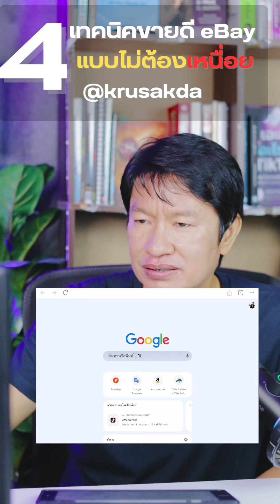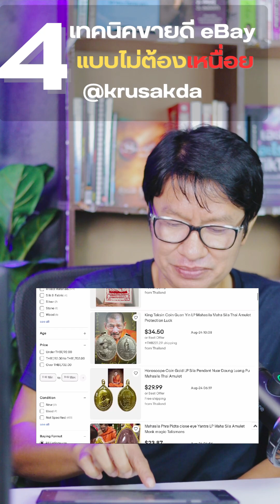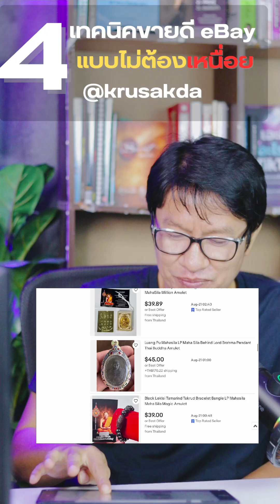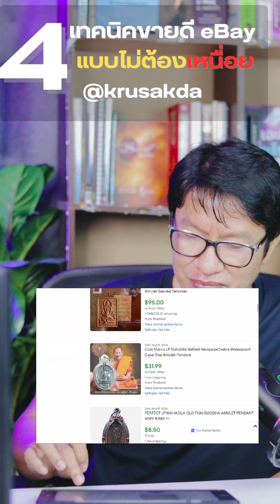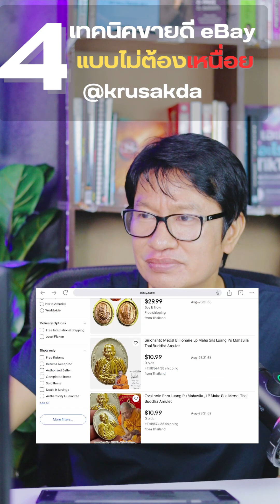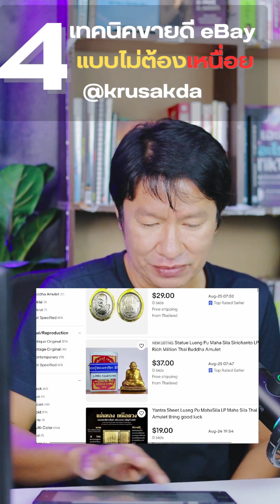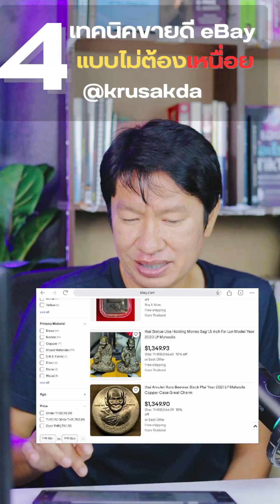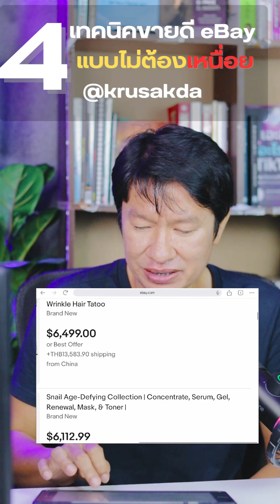4เทคนิคขายดีแบบไม่ต้องเหนื่อย#ขายอะไรดีอีเบย์ (Live ย้อนหลัง)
💓สนใจคอร์สเรียน ebay สอบถาม / พูดคุย​เพิ่มได้ที่​
line: @krusakda
💓เรียนรู้เพิ่มเติมใด้อีกที่ Facebook:Fanpage
โค้ช ศักดา online maker
💓เรียนรู้เพิ่มเติมใด้อีกที่ tiktok